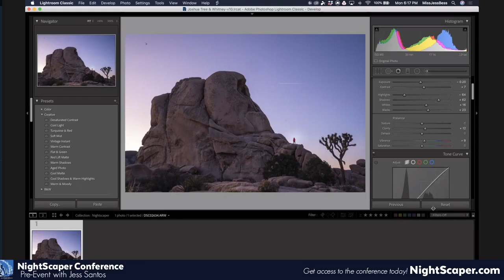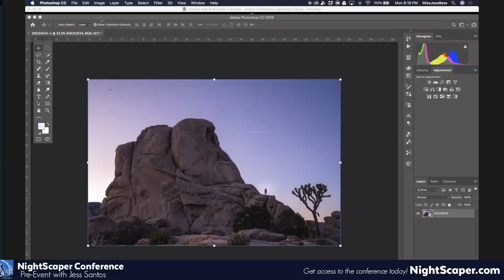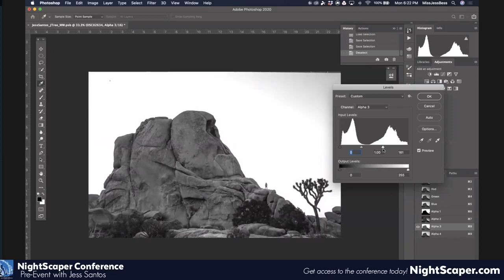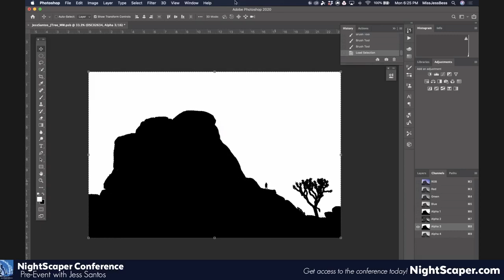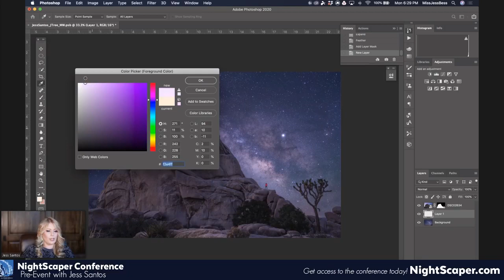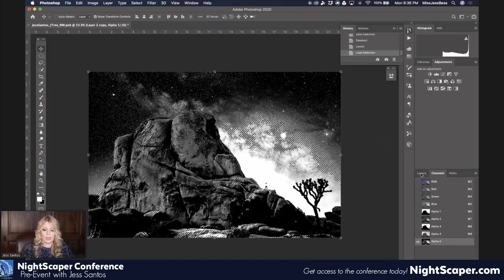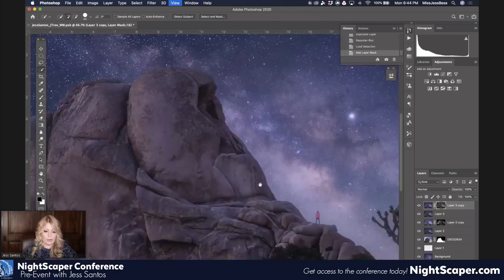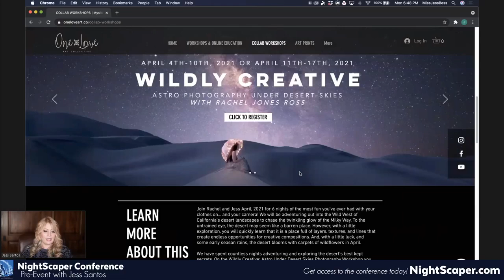NightScaper Conference Pre-Event with Jess Santos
Join Aaron King and I as we host Jess Santos in a free astro photography webinar showing her "Quick editing techniques for blue hour blends."

Jess' signature nightscape (astro-landscape photography) technique typically starts with a 3-image focus stack of the foreground during the blue hour, followed by a 20-image stack (for noise) of the starry night sky (each at f/2.8, 6 to 10 seconds, at ISO 10000 to 12800). The two stacks are then blended together in Photoshop.

Jess is one of 40 legendary "nightscape" photographers speaking at the May 10-12, 2021 NightScaper Conference.

Many of these tutorial videos are taken from the 2021 NightScaper Conference, directed by Royce: